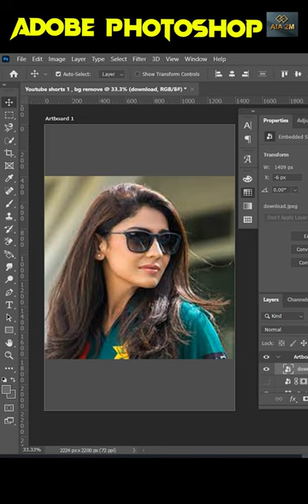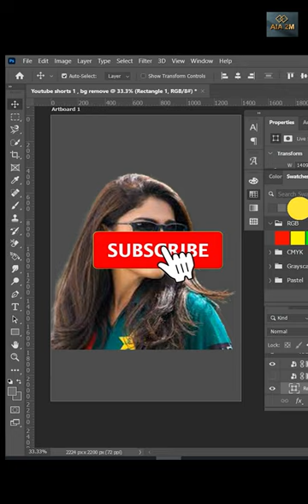Quick Selection Tools, Adobe photoshop tutorial || kainat imtiaz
kainat imtiaz
quick selection tools,